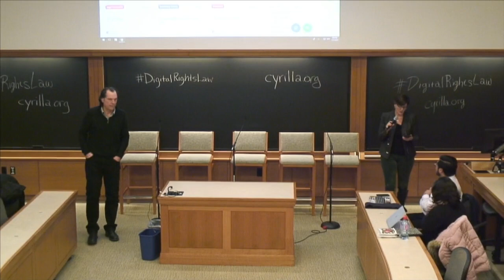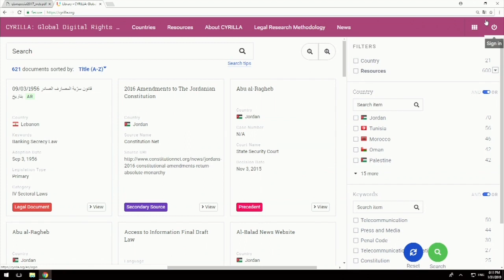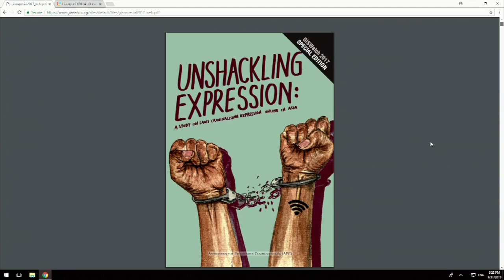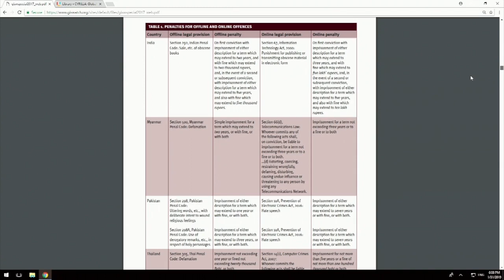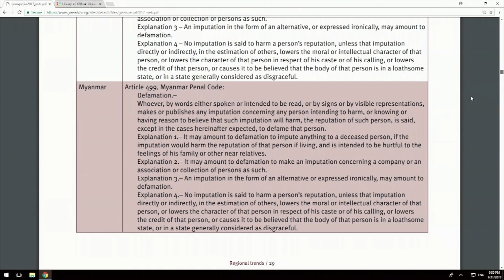Cyberlaw and Human Rights: Intersections In The Global South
After two decades of little direct legislation of the internet, national laws and related court decisions meant to govern cyberspace are rapidly proliferating worldwide. They are becoming building blocks in new legal frameworks that will shape the evolution of Internet governance and policymaking for years to come.

In the Global South and particularly under repressive regimes, these frameworks can be imposed with little regard for human rights obligations and without a full understanding of the technologies and processes they regulate or their implications for the preservation of the core values of the internet: interoperability, universality, and free expression and the free flow of information.

In this panel, practitioners from five international organizations monitoring the development of legislation and case law related to cyberspace discuss the implications for the future of human rights online.

Moderator: Robert Faris

Panelists:  Dr. Hawley Johnson (Project Manager for Columbia Global Freedom of Expression), Robert Muthuri (Research Fellow – ICT at the Centre for IP and IT at the Strathmore School of Law), Juan Carlos Lara (manager of the Public Policy and Research team at Derechos Digitales), Gayatri Khandhadai (lawyer with a background in international law and human rights, international and regional human rights mechanisms, research, and advocacy), and Jessica Dheere (co-founder of the Beirut–based digital rights research, training, and advocacy organization SMEX (smex.org) and a 2018-19 research fellow at the Berkman Klein Center.